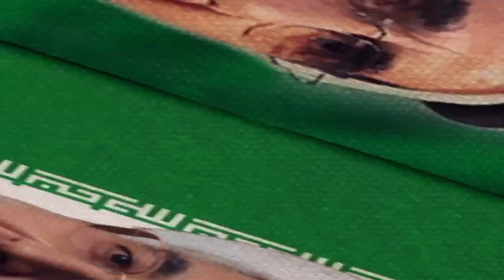Dubaï Royal Family HEARTBROKEN With RED EYES MOURN Prince Abdul Rahman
A funeral vigil, was held in Riyadh, on Tuesday  for the touching death, of prince Abdul Rahman.
The President, His Highness Sheikh Mohamed, bin Zayed Al Nahyan, sent his condolences, to King Salman, bin Abdulaziz Al Saud of Saudi Arabia, expressing his condolences.